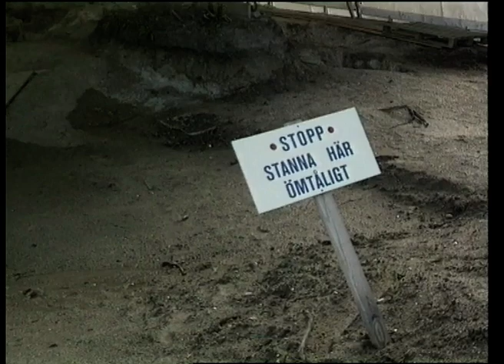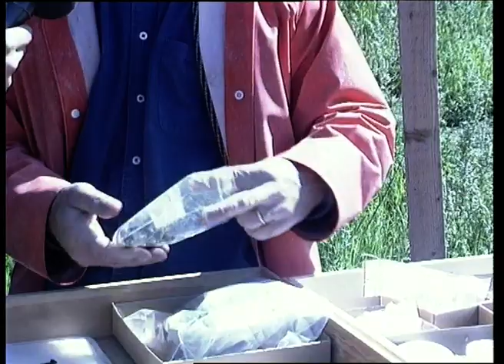Stenåldersfynd på Orust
En sensationell upptäckt gjordes vid Huseby Klev när vägen mellan Varekil och Ellös planerades - 3 gamla boplatser. En av dem 9 000 år gammal.